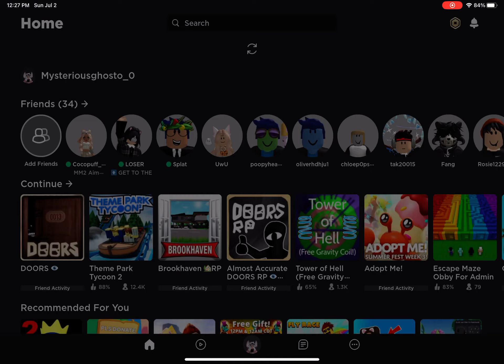Doors gameplay pt.1 (happy 4th of July :D)